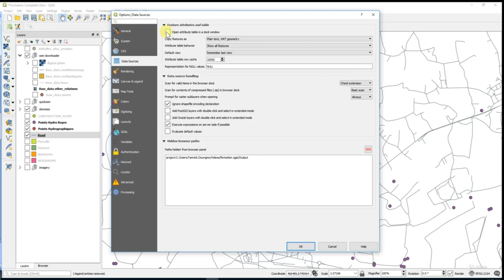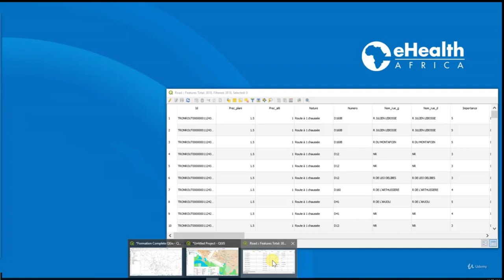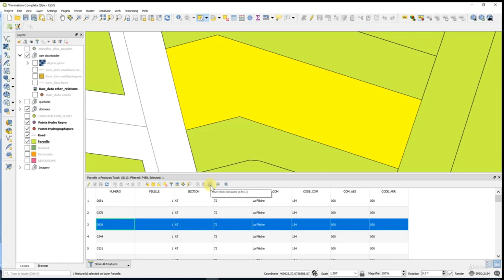Leçon 02-15 : Les outils de sélection des données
𝐐𝐮𝐞𝐥𝐪𝐮𝐞𝐬 𝐮𝐧𝐞𝐬 𝐝𝐞 𝐧𝐨𝐬 𝐟𝐨𝐫𝐦𝐚𝐭𝐢𝐨𝐧𝐬 :
- 𝐅𝐨𝐫𝐦𝐚𝐭𝐢𝐨𝐧 𝐞𝐧 𝐰𝐞𝐛 𝐦𝐚𝐩𝐩𝐢𝐧𝐠 :